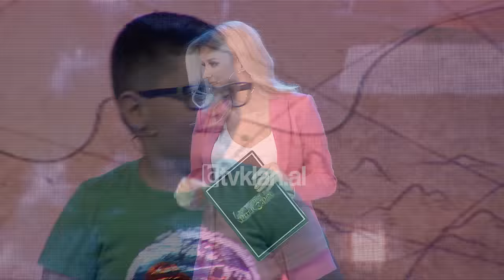Ne Kurthin e Piter Pan - Olta Gixhari (Sezoni 3)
NëKurthinePiterPan OltaGixhari | Një përrallë moderne për ata që nuk duan të rriten nga Alketa Vejsiu dhe Vera Grabocka në TvKlan.